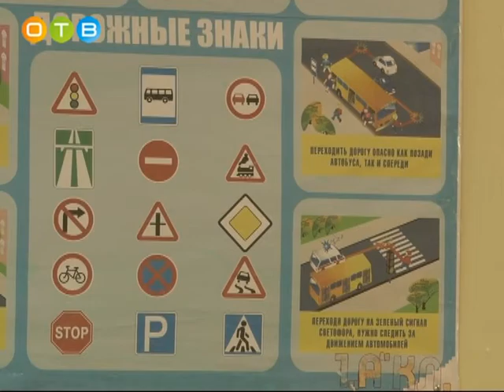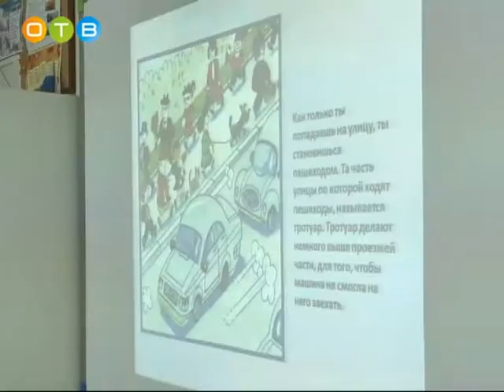Единый день дорожной безопасности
2 сентября во всех образовательных учреждениях района прошли уроки по безопасности. Его главная задача – после длинных летних каникул напомнить ребятам основные правила поведения на дороге. Во всех школах и детских садах это профилактическое мероприятие стараются провести как можно интересней.

- С каждым годом число людей, бережно относящихся к своему здоровью, увеличивается. Существует много методик, позволяющих человеку поддерживать себя в хорошей форме. Об одной из них пойдет речь в программе «Об это стоит узнать». Гости студии – авторы метода комплексного очищения организма, представители общероссийского объединения «Оптималист» Виталий Кутепов и Ольга Гурская.